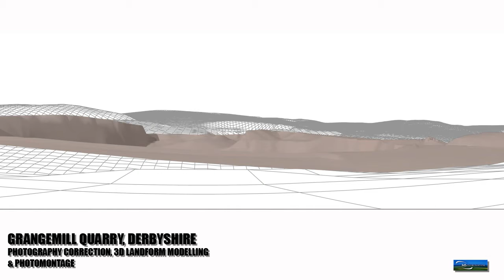Opencast Visualisations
Two small openast visualisation projects